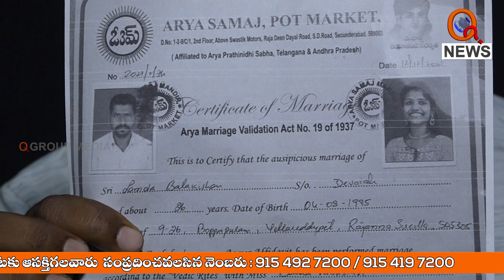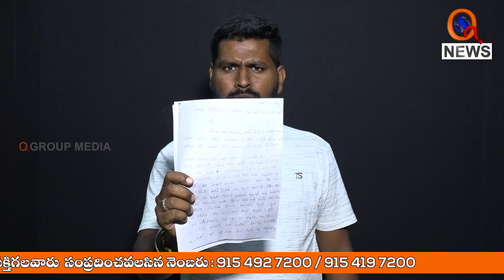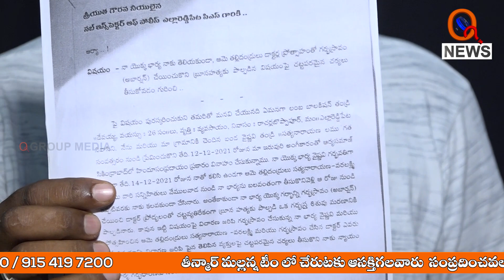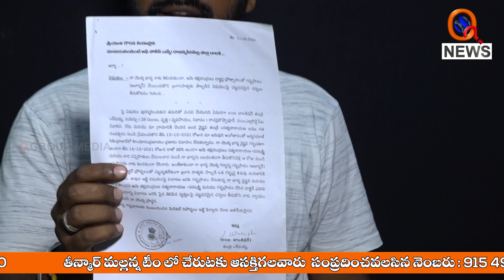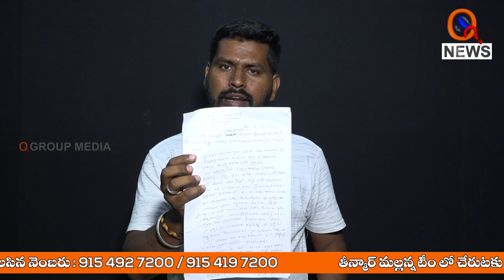ప్రేమించి పెళ్లి చేసుకోవడం నేరమా..? || TeenmarMallanna || QNews